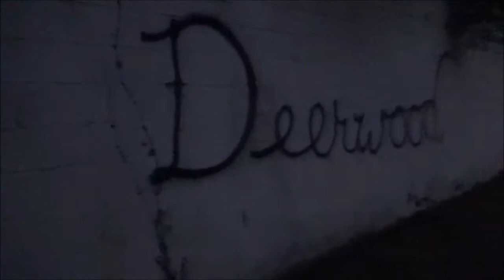Broken Live Demo 2018 Music Video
Thanks for listening to our song "Broken"! Find it here along with the rest of our live demos